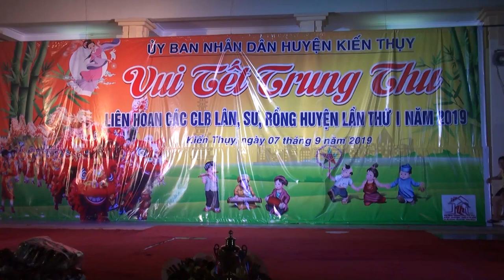LIÊN HOAN CÁC CLB LÂN, SƯ, RỒNG HUYỆN KIẾN THỤY LẦN THỨ NHÂT 2019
Thực hiện chương trình Cao Bá Thân